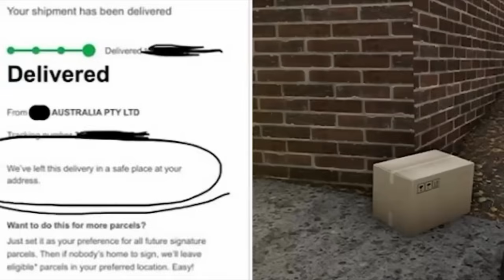Best Of JimsSkidsService! 2024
Just a compilation of my favourite skids posted to JimsSkidService of 2024!!

Jumpers & T-shirts AVAILABLE NOW!!
Instagram and Facebook also linked here!!